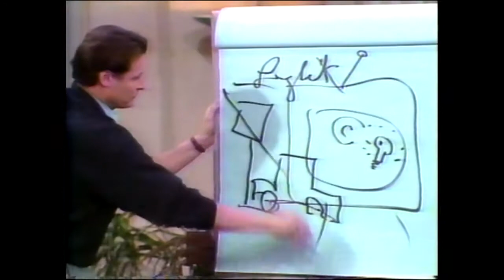1990 Promos For KDFI-TV 27 In Dallas Texas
Promos recorded off-air in March 1990 on channel 27 KDFI-TV in Dallas Texas. Promos for Killer Thriller Week with The Haunting, Win Lose or Draw, "Something to See" station promo.